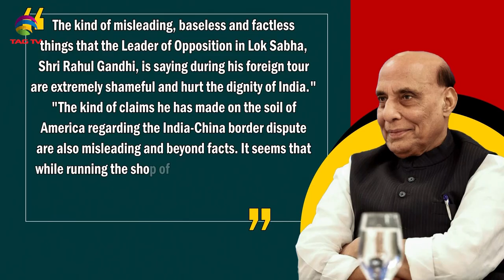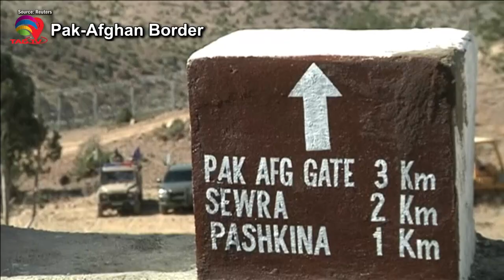SOUTH ASIAN NEWSLINE, 12 September, 2024